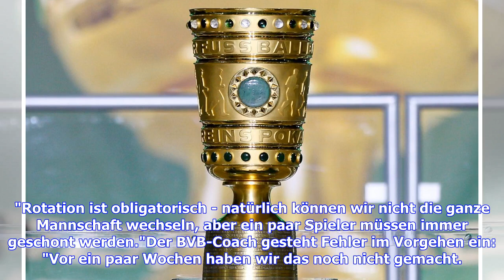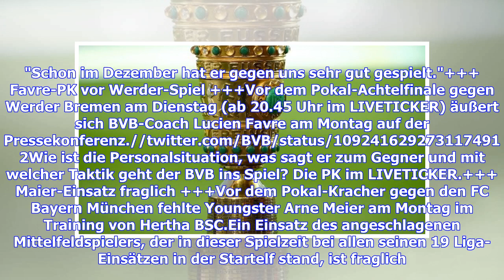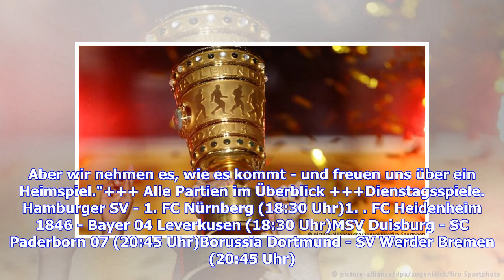DFB-Pokal, Achtelfinale: Alle News & Infos im POKALBLOG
Der DFB-Pokal gibt mit dem Achtelfinale seinen Auftakt ins Jahr 2019. Am Dienstag und Mittwoch stehen jeweils vier Partien auf dem Programm, die jede Menge Spannung versprechen. In der Runde der letzten Sechzehn kommt es zu vier bundesligainternen Duellen, dreimal steht ein Zweitligist einem Bundesligisten gegenüber, ein zweitligainternes Aufeinandertreffen komplettiert den Spielplan. Am Dienstag sind alle Augen auf das Topspiel zwischen Borussia Dortmund und Werder Bremen gerichtet, zuvor sind ...